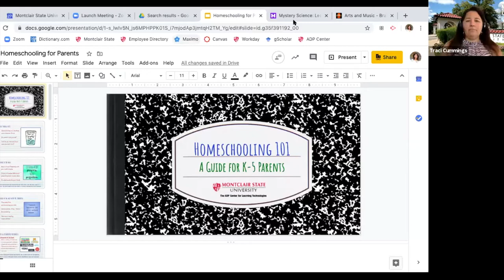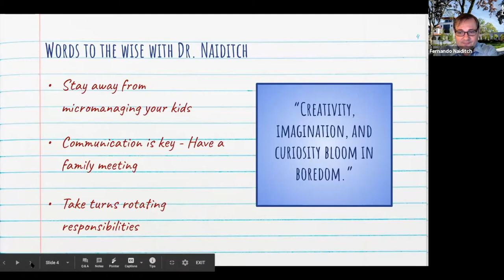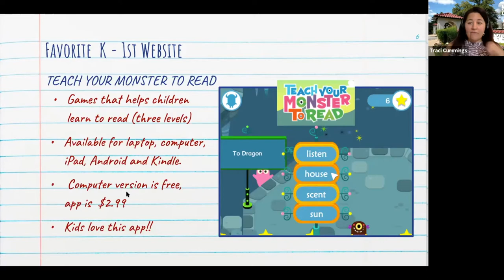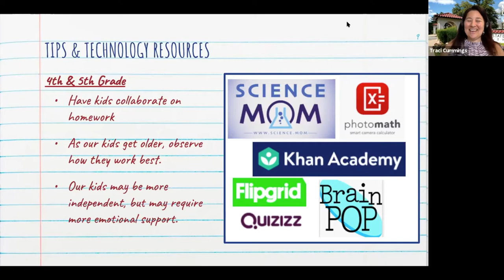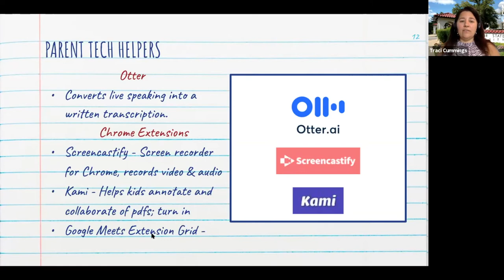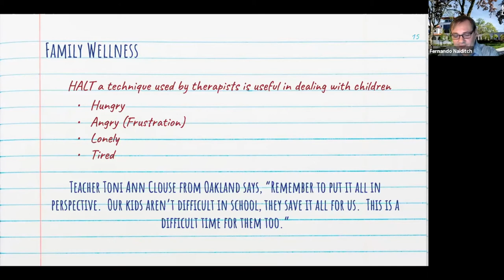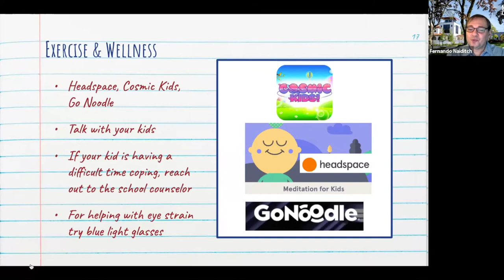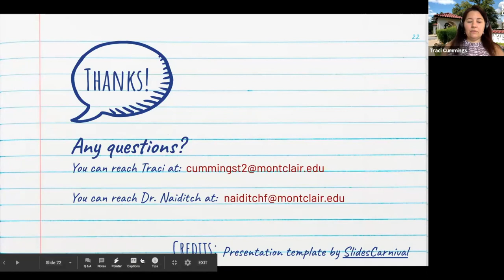Homeschooling 101: Tips for Parents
Are you a parent of a student in grades K-5 that now has to double as parent and teacher? Well, join ADP Center Administrator, Traci McGreal and Teaching & Learning Associate Professor, Fernando Naiditch for a workshop geared toward parents of elementary school children.  This session is designed to help parents with technology resources, time management/scheduling, and wellness.  The workshop will give age-appropriate information and tips to hopefully make homeschooling easier.